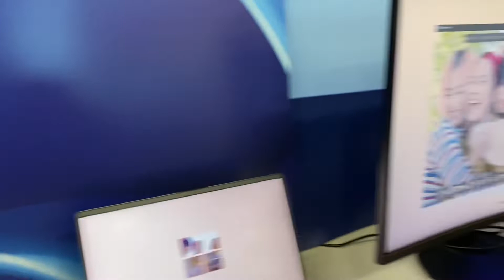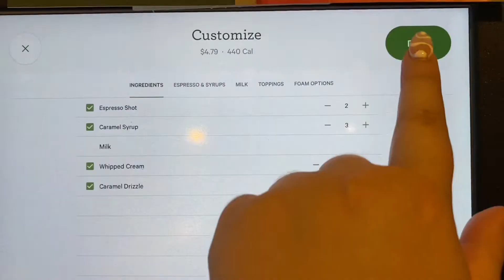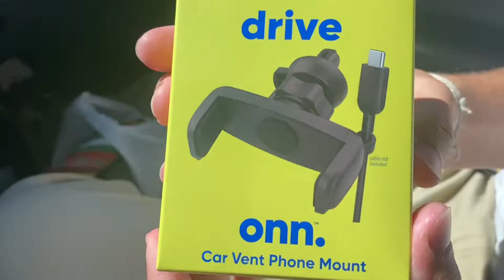night out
come along with me & my boyfriend jameson as we run random errands and have a little date night!

p.s. hawaii vlog is coming together ;)